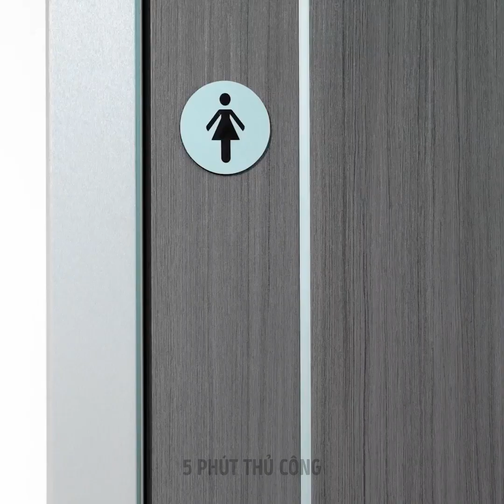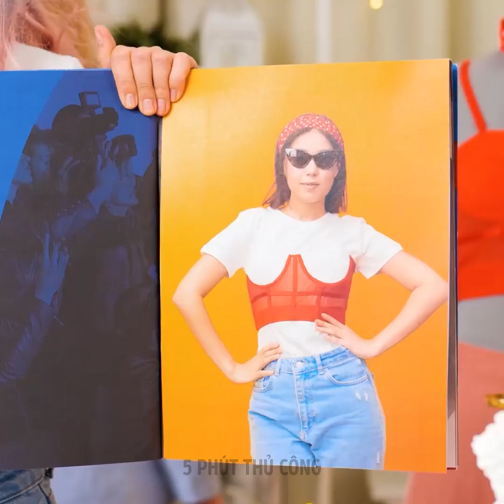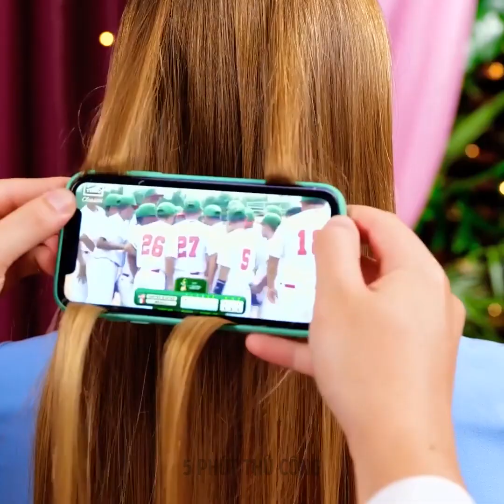Mẹo Và Ý Tưởng Mang Đến ĐÁM CƯỚI VUI VẺ!